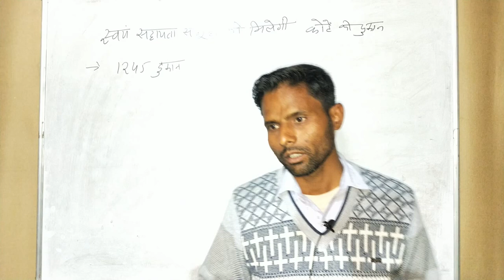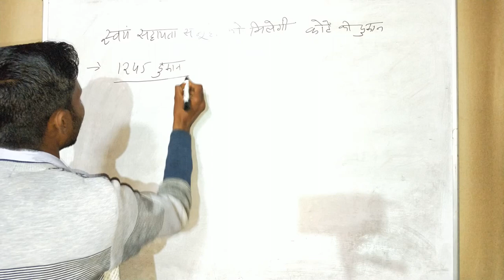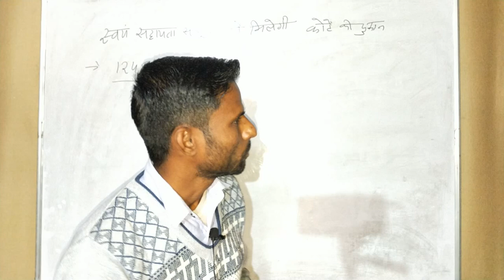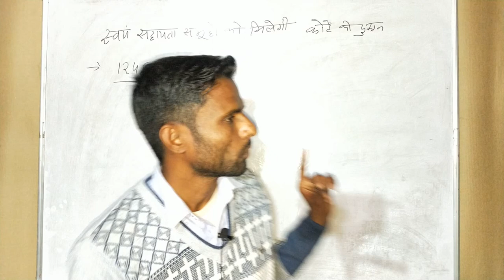Self Help Group ko milegi kote ki dukan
Friends,
    Is video me SHG ki mahila kota ki dukan kaise le, iske baare me bataya gya hai. Kote ki dukan me Self Help Group ki mahilao ko priority di jati hai.
Uttar Pradesh me ab tak total 1245 kote ki dukano ka aavantan Swayam Sahayata Samuh ki mahilao ko kiya ja chuka hai.
Thanks.